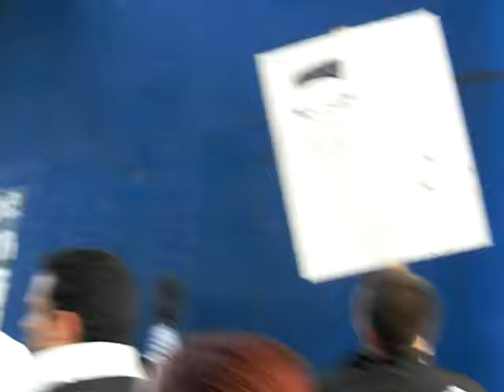End The FED Arrives at Union Square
The protest march finally arrives at Union Square.